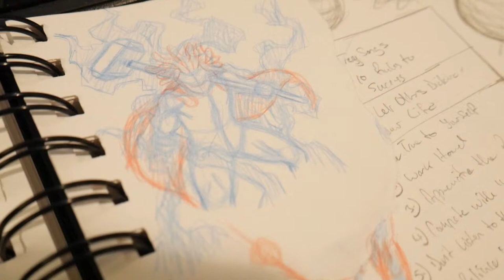Steel: Son of Asgard - Amalgamknight #2 BasiMental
What's going on everybody its ya favorite Arttreprenuer BasiMental and today its episode two of my new series Hybrid And in this episode we are drawing an illustration, combining two heroes, one from Marvel and the other from DC Comics, and these heroes are Thor Odinson and Steel aka John Henry Irons.

The truth be told I was very curious about what would happen if Thor was black and just after watching Avenger: Infinity War I remembered Thor's new Hammer StormBreaker was much bigger than Mjolnir and reminded of the extended hammer that Steel uses and this Steel: of Asgard was born. And get this Steel was also born to Frigga and Heimdall during a time when there was tension between Frigga and Odin. Frigga developed a much close relationship to Heimdall through out that time and they ended up having a child and naming him Steel, he only a few years younger than the other two Thor and Loki but there same age none the less. Heimdall raised him as Frigga had to go back to the thrown. But with his child having his eyes there wasn't much his father could do to stop him from seeing and figuring out his connection to Frigga and the other royal Asgardians . Steel is more of the creative other half to Mjolnir like Thor is the more warrior side. I had to use some bit of my creativity to create a character similar to Thor but at the same time very different. And speaking of the Thor and StormBreaker AVENGERS: ENDGAME WAS AMAZING!!! Let me know your thought if anyone has seen it!!!

But the truth is to hear the rest of Steels' story your gonna have to watch the video furthermore to learn about some of his abilities as well. I hope everyone watching this video enjoys it and I also hope who ever watches this video has seen Endgame because it was FIRE! Its Ya Favorite Arttreprenuer BasiMental saying to Be Creative , Play Your Cards, and Change the Game! Ill see ya in the next video.